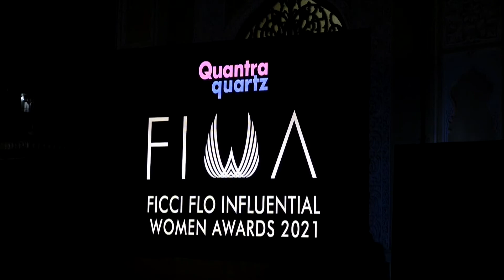FICCI FLO INFLUENTIAL WOMEN AWARDS 2021 at CHOWMAHALLA PALACE HYDERABAD